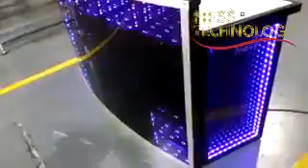NESS TECHNOLOGY Cabina Eternity